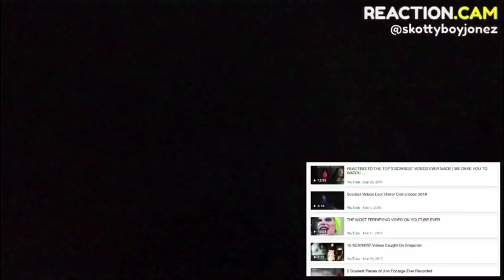Don’t do this in the dark challenge (scary video’s)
Take this new challenge!!